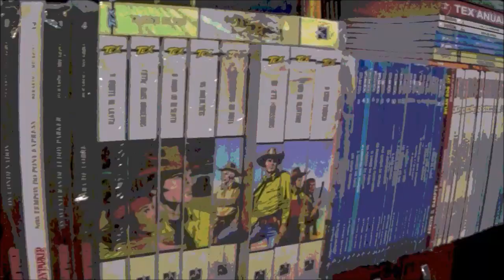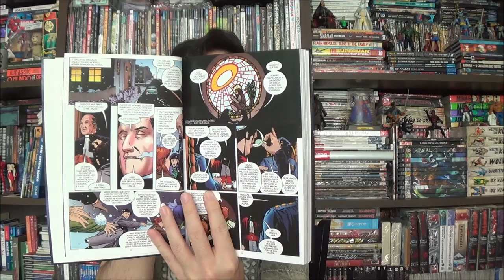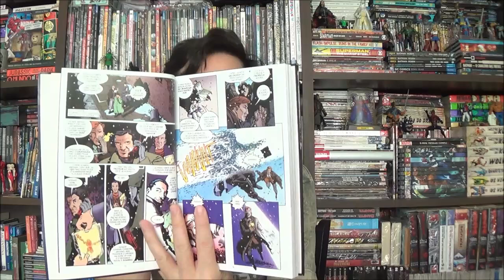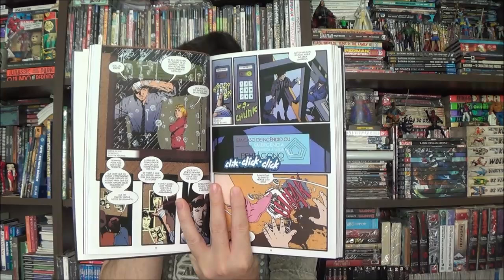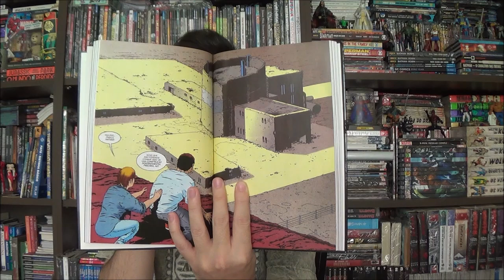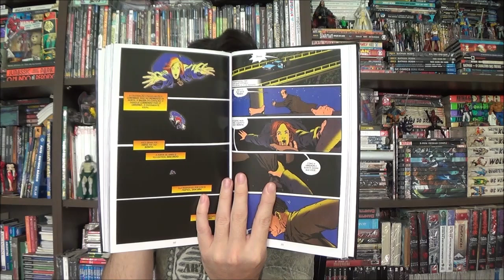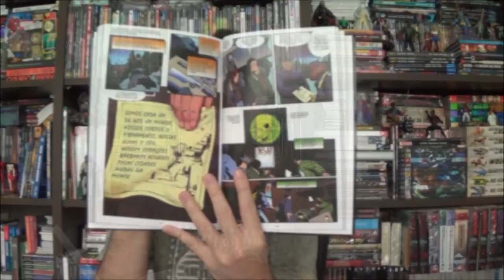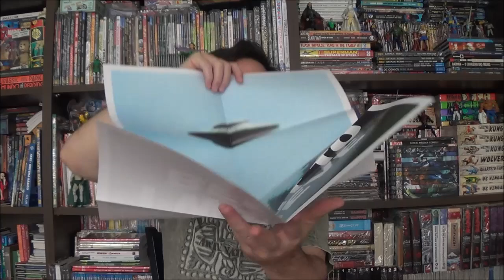Chapéu do Presto - Arquivo X Clássico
Bem-vindos a mais um Chapéu do Presto, no episódio de hoje apresento as histórias clássicas dos quadrinhos de Arquivo X pela New Order Editora.